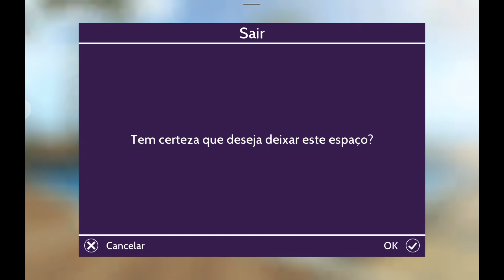1° dia - Evento Fábulas Silvestres 3° Capítulo - Ganhe Novas Recompensas - Evento Avakin Life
Nesse vídeo mostro como fazer o 3° capítulo do evento com a
 LKWD Nell e a LKWD Vovó Rose
Novo Evento do avakin life

Deixe o seu like pra eu saber que você gostou e se ainda não é um inscrito se inscreve e vem curtir comigo esse mundo virtual

Me segue também no Instagram: @jakevirtuallife